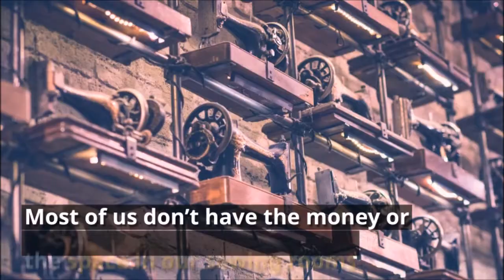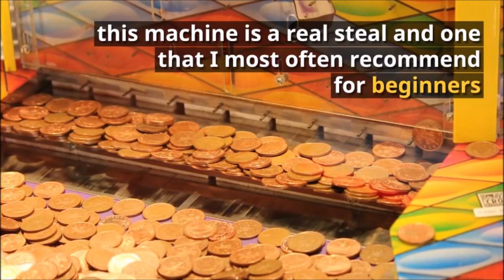Which Is The Best Sewing Machine For Quilting In 2017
Our guide below gives you a short overview of some of the most popular and best sewing machine for quilting